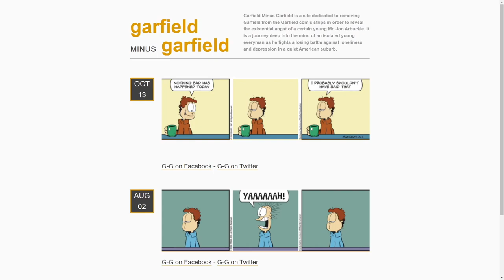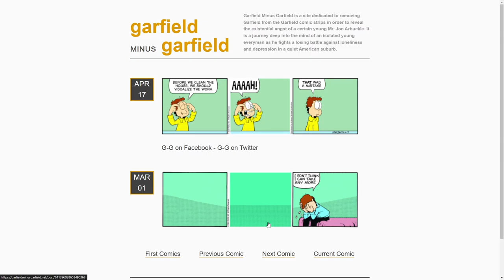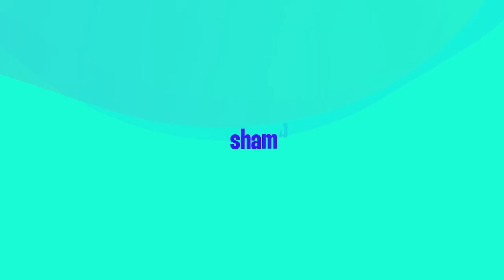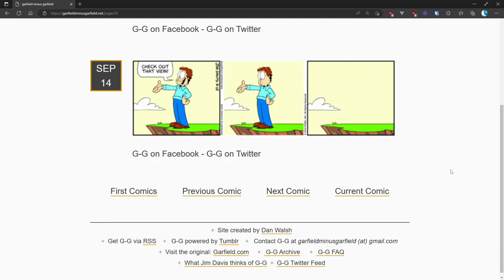Racing + Unhinged Jon Arbuckle | TildeShambles Stream Highlights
Will gets the Kart racing out of his system and then takes a look at Garfield Minus Garfield.